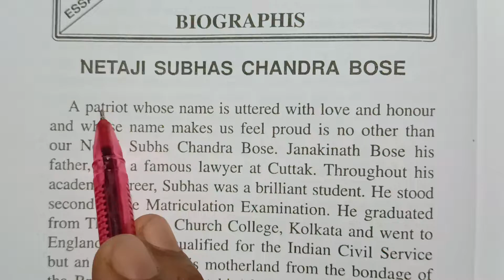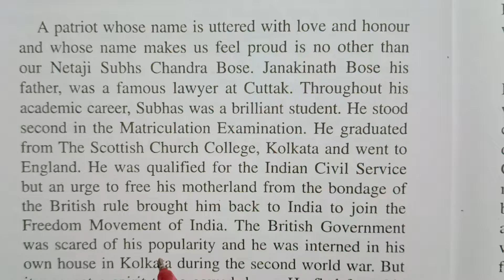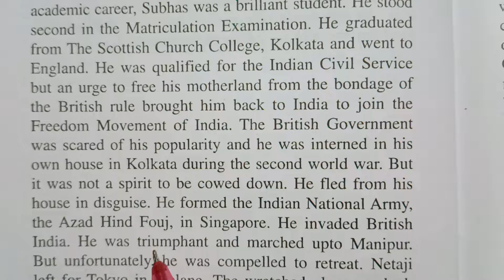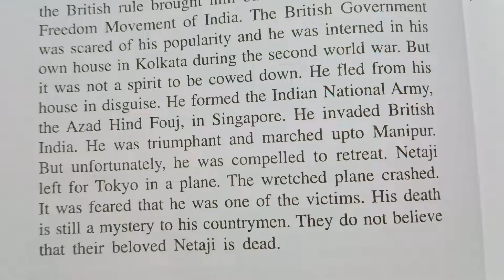Biography Writing - NETAJI SUBHASH CHANDRA BOSE